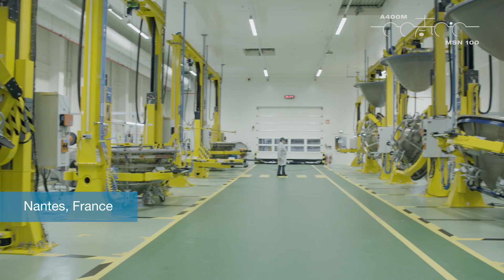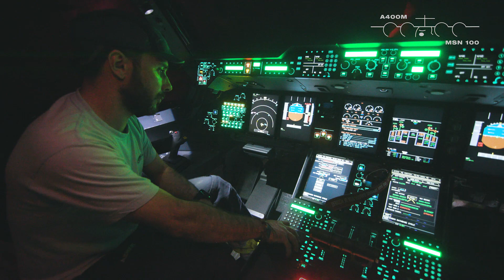24. How to build an A400M - From start to finish: building the A400M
Watch an A400M come together from start to finish – beginning with the production and build-up of its key structural components, and continuing through the final tests before delivery.